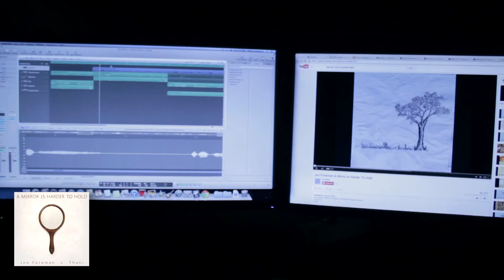Jon Foreman – A Mirror is Harder to Hold (Cover)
An original electronic cover of Jon Foreman's, "A Mirror is Harder to Hold" from Summer EP.

Just $1/video is rewarded with free downloads of every bit of music we've made on this channel!

And as always, thank you for your continued support and love.